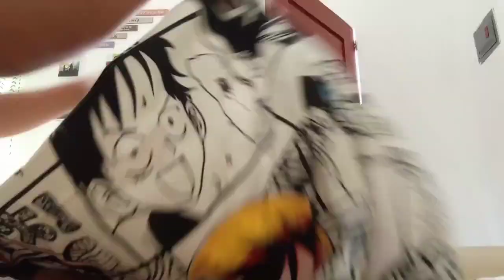Budol Vlog #1 Murang Bedsheet sa shopee mga Mare ❤️❤️❤️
hi guys how did the mag-upload tayo ng ating mga budok ng ating mga blog sa ating mga buhay ko. budol #1 murang bed sheet na matatagpuan natin sa online mga mars napaka ganda ng quality kaya naman kung gusto mong bumili ilalagay ko Ang link mga mars.check out na!